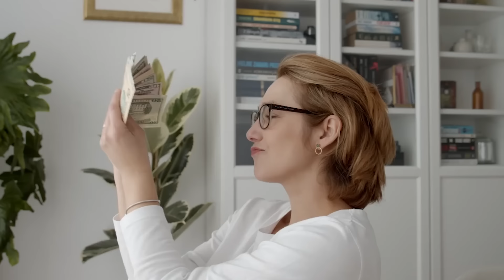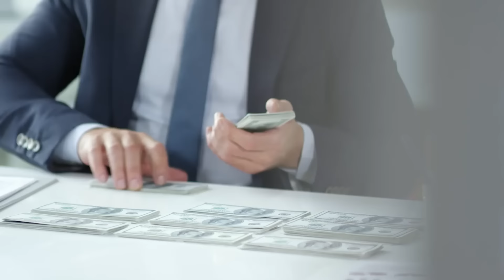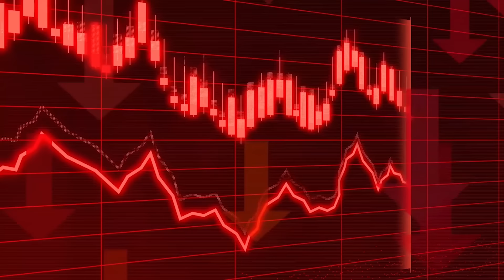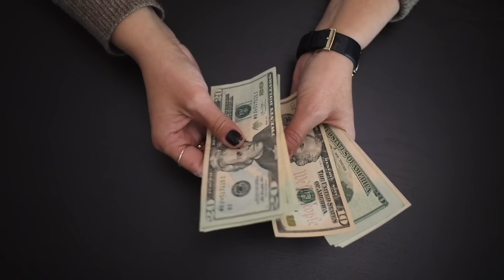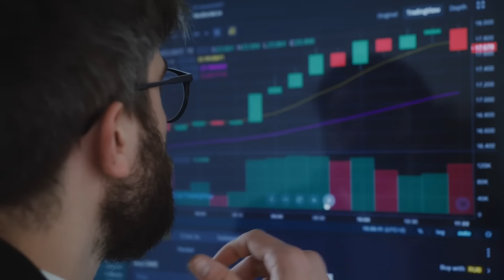Por qué Miles de Estadounidenses están HUYENDO hacia un País tan Violento 😡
Descubre por qué miles de estadounidenses están tomando la sorprendente decisión de mudarse a Ecuador, un país que, a pesar de su reputación de tener altos niveles de violencia, se ha convertido en un destino popular para muchos. Este artículo profundiza en las razones detrás de esta tendencia inesperada, examinando los factores que atraen a los estadounidenses hacia Ecuador, desde su costo de vida accesible y la belleza natural hasta la rica cultura y las comunidades acogedoras. Además, abordamos las percepciones sobre la seguridad y cómo la realidad en Ecuador contrasta con las expectativas. A través de entrevistas con expatriados estadounidenses, expertos en seguridad y análisis de datos, ofrecemos una visión equilibrada sobre la vida en Ecuador, destacando tanto sus desafíos como las oportunidades que presenta para quienes buscan una nueva vida. Descubre qué está impulsando a tantos estadounidenses a considerar Ecuador como su nuevo hogar, más allá de los titulares sobre violencia.